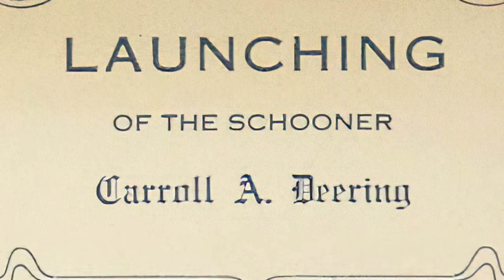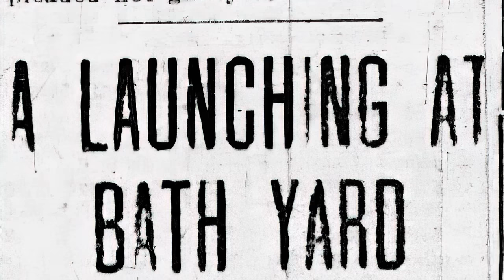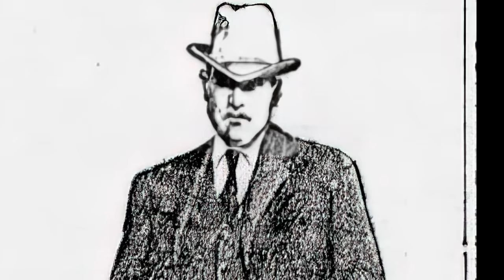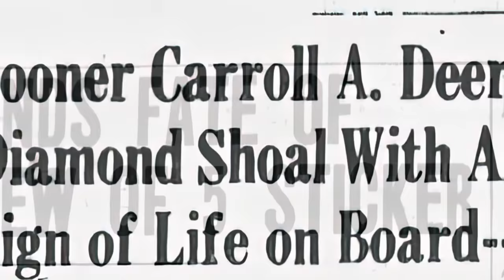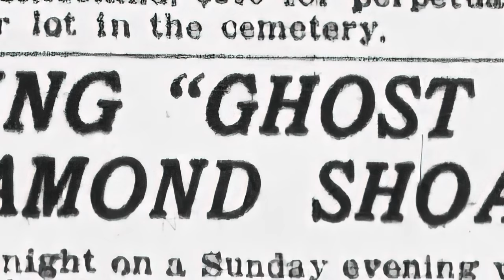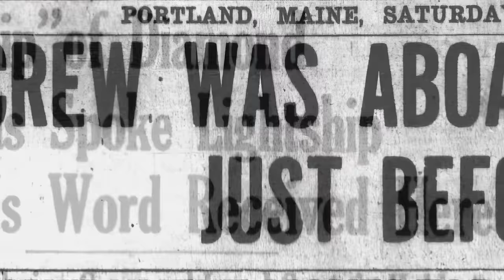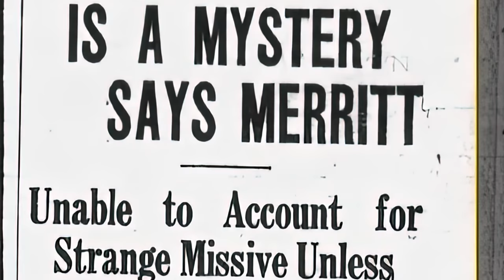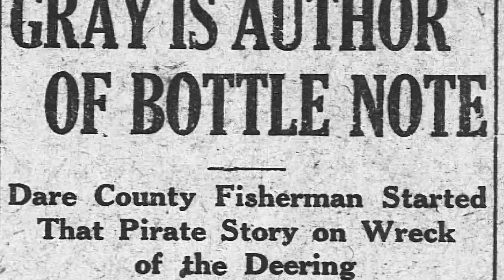The Ghost Ship of Diamond Shoals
On January 31st, 1921, a Coast Guard surfman sighted a vessel trapped on North Carolina’s infamous Diamond Shoals. Owing to bad weather, a Coast Guard boat was not able to reach the stranded vessel until February 4.  When they boarded the ship, the crew was missing. How the “Ghost Ship of Diamond Shoals” came to be stranded, and what happened to her crew, is an enduring mystery.